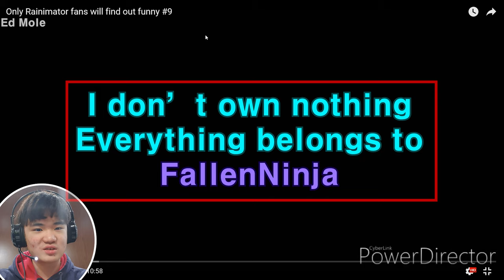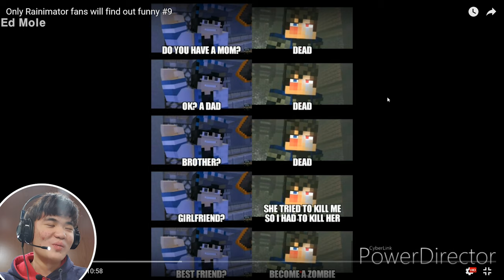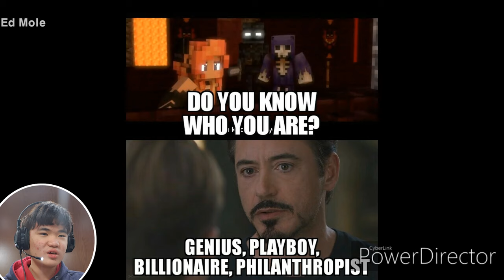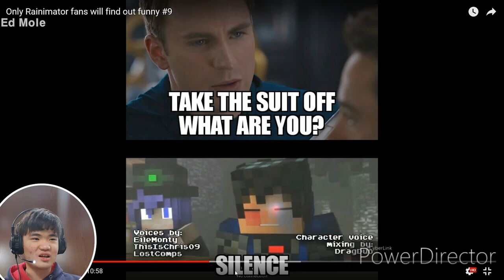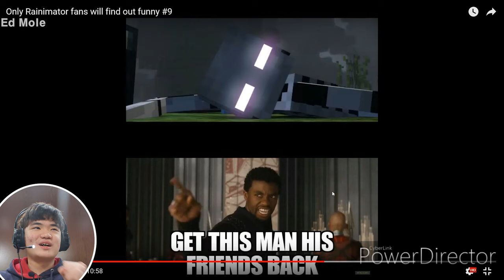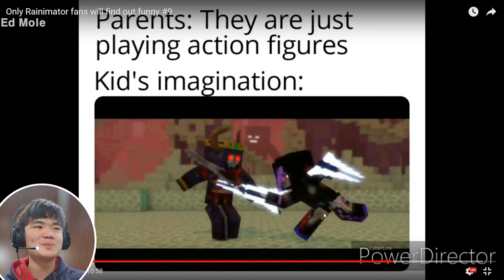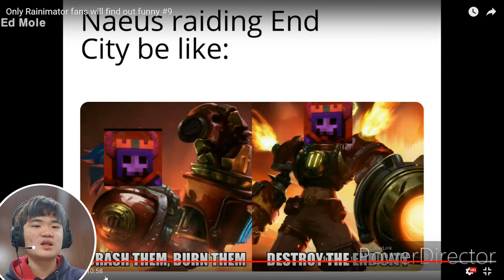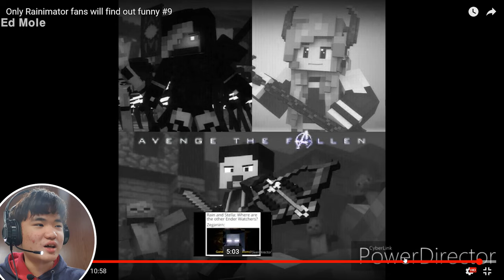Reacting to Only Rainimator Fans will Find Out Funny #9 [By FallenNinja]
Hello Ed Mole here Reacting to 'Only Rainimator Fans will Find Out Funny #9' made by FallenNinja hope you all enjoy, link down below so you can check out FallenNinja too~.